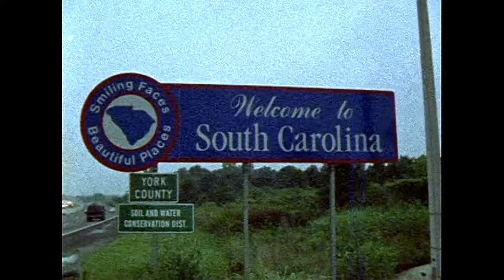Interview with Crossfade + Cold Live Performance (From Crossfade DVD)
From the DualDisc DVD Side of the Crossfade album, which includes an interview with the band, and a live performance of Cold.